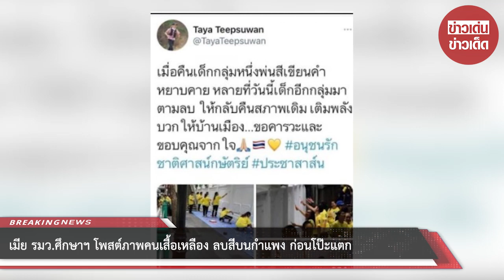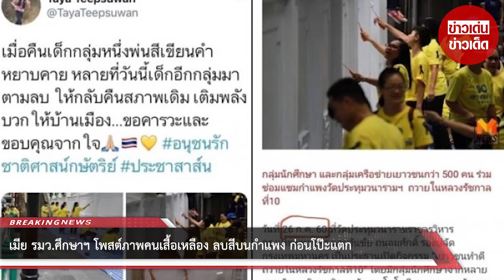ภรรยา รมว.ศึกษาฯ โพสต์ภาพคน ลบสีบนกำแพง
ขอบคุณ ข่าวสด